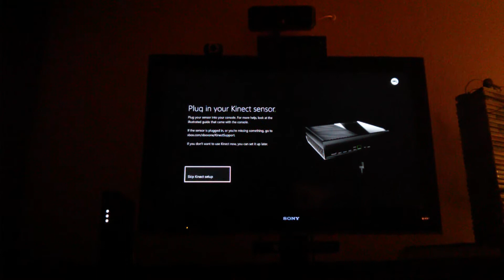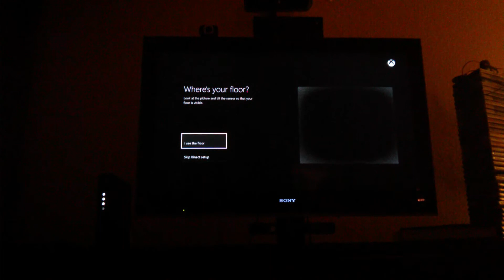Kinect restarting problems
Video of my kinect (preview program) restarting over and over